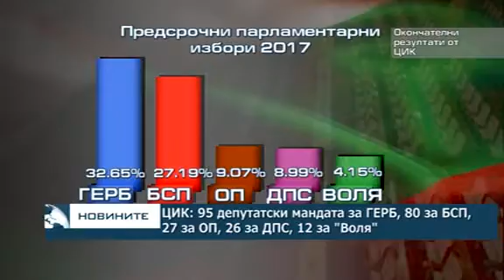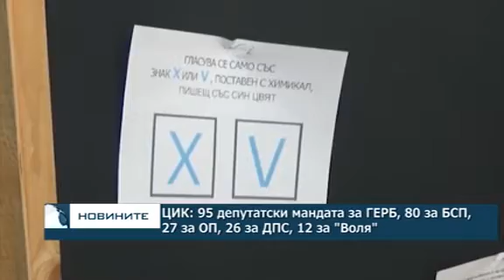Окончателно: 95 депутатски мандата за ГЕРБ, 80 за БСП, 27 за ОП, 26 за ДПС, 12 за Воля